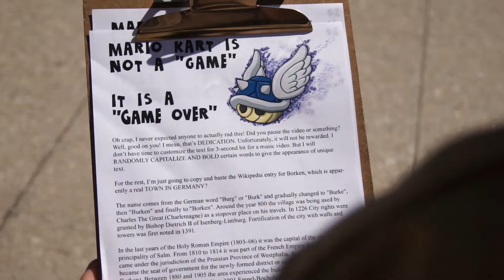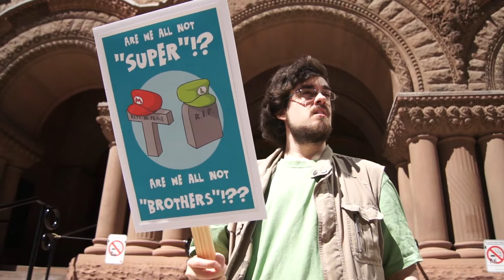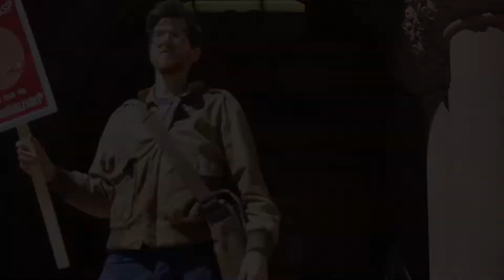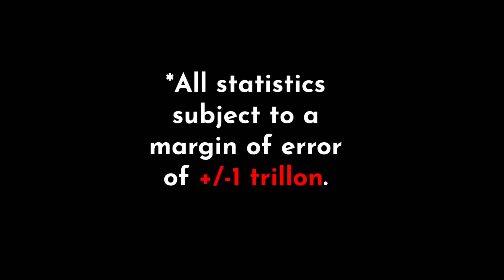One Shell Two Shell Red Shell Blue Shell (MARIO KART/Dr. Seuss Song ft Kirby Krackle & Adam WarRock)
*all statistics have a +/- 1 TRILLION margin of error.

ONLY YOU CAN STOP MARIO KART VIOLENCE!

ICYMI, this is the grande finale of my 4-part music video drop featuring lost footage from 2016 that turned up on a hard drive after a recent move.

This one was BY FAR the most work. I know my animations are pretty terrible, but this was a big mushroom-boost up the Adobe Premiere Pro learning curve for me and I'm happy with it for where I was when I started.

If you enjoyed this fake Mario Kart/Dr. Seuss protest song, you might also enjoy:

Part 1 (April 5): My nerdy love song ft. The Doubleclicks and 2016 comic con footage

Part 3 (April 19): My Netflix breakup song ft. me wrestling my dog over a slice of pizza

Part 4 (April 26): My fake Mario Kart/Dr. Seuss protest song (One Shell, Two Shell, Red Shell, Blue Shell)